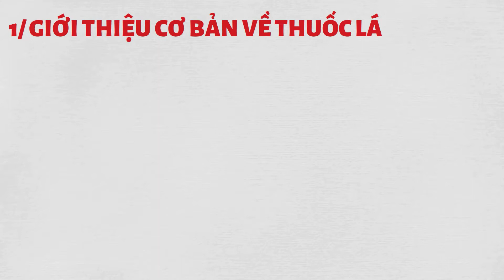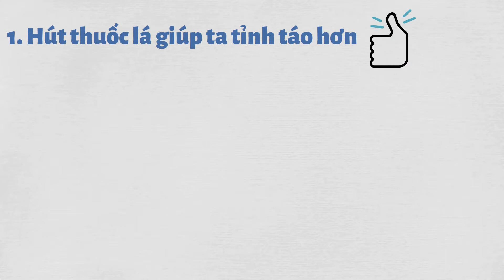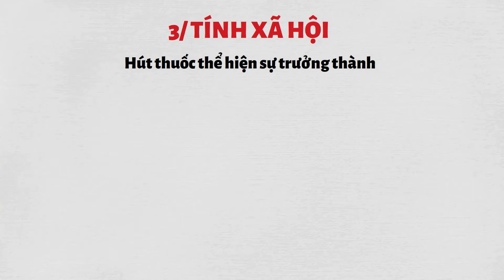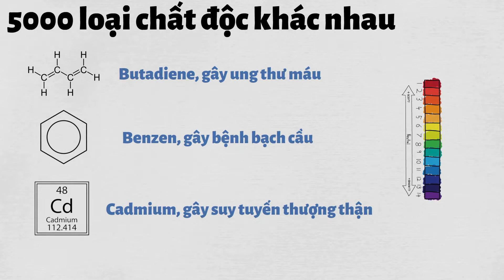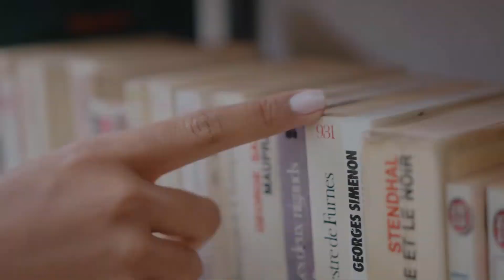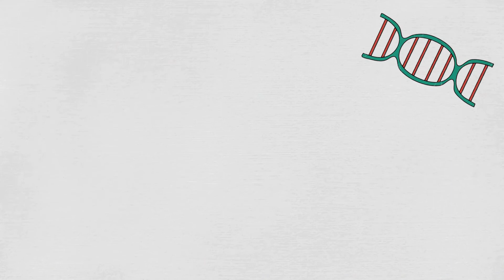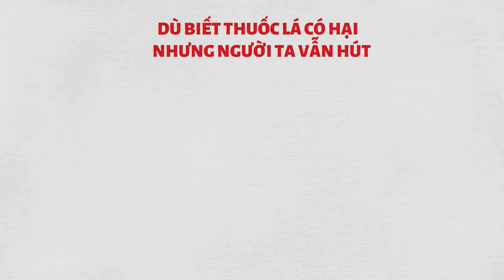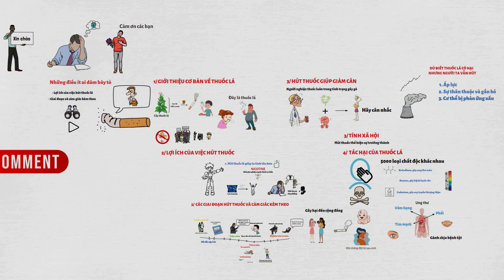[Sức Khỏe] Thuốc Lá | Tại sao cứ hút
Mục Lục

00:00 Mở Đầu
00:42 Giới thiệu về thuốc lá
01:37 Lợi ích của việc hút thuốc lá
03:20 Tác hại của thuốc lá
04:30 Giai đoạn và cảm giác kèm theo
09:25 Lời Kết - Tại sao có hại nhưng vẫn cứ hút